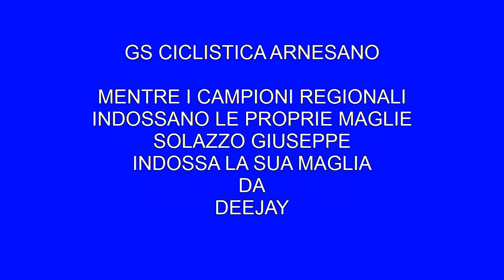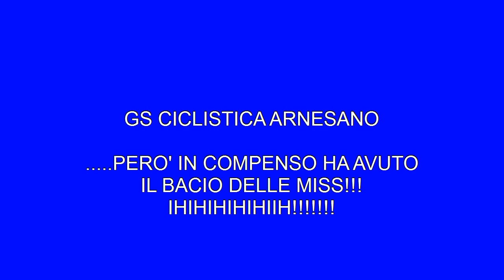Ciclistica Arnesano - Ritorno da Francavilla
GIUSEPPE E LA SUA MAGLIA DA DEEJAY!!!